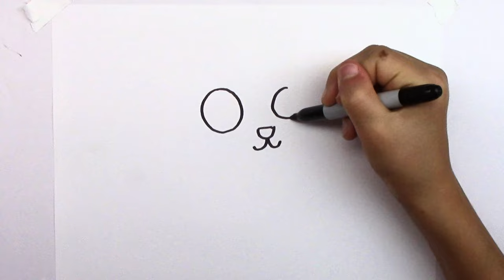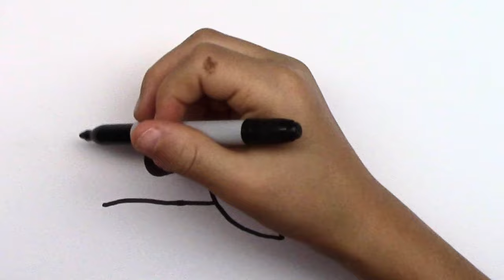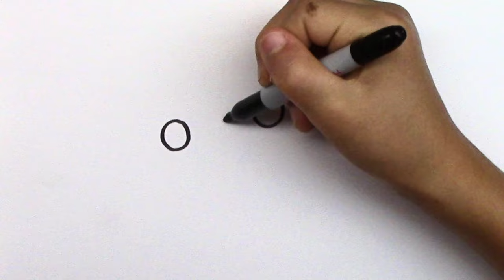How to Draw a Dog, Dolphin, Cat and Penguin Drawing for Kids